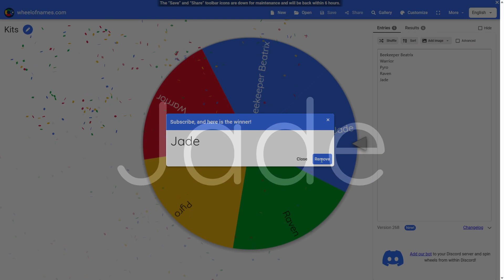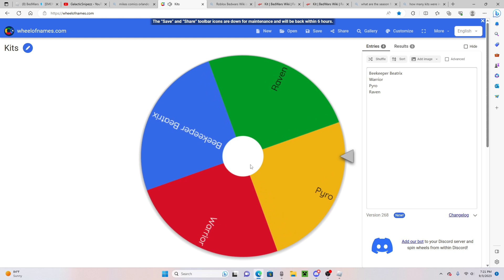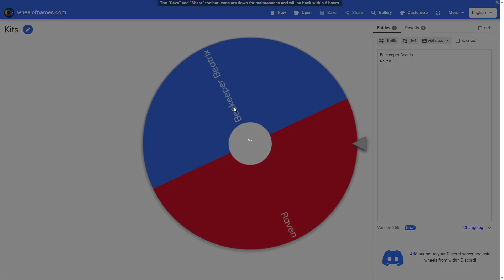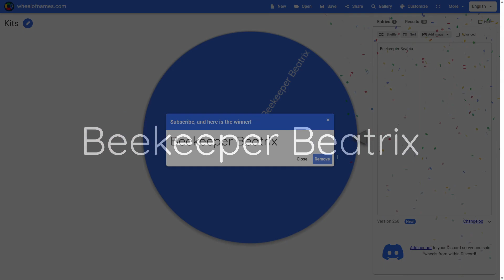Using Every SEASON 1 KIT In Roblox Bedwars...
Today I used every (main) SEASON 1 KIT In Roblox Bedwars! I hope you enjoy/enjoyed!
Gio: (he deleted his channel out of embarresment)
My other friends are fake! Yahoo!